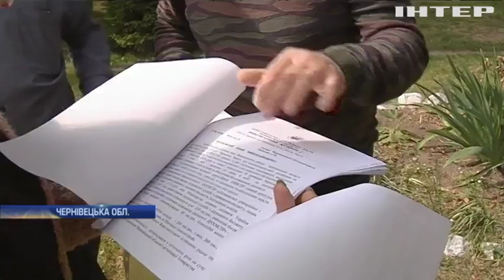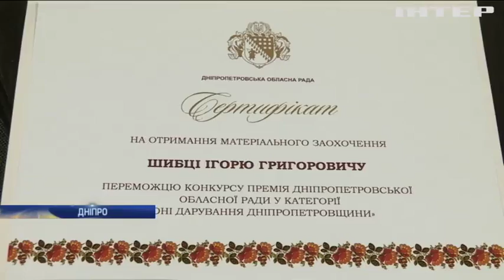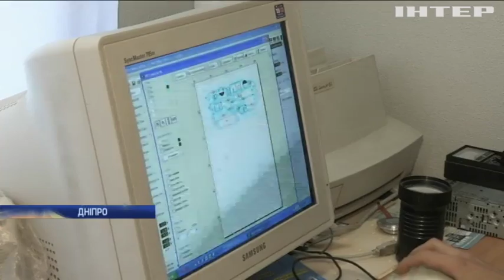Новости 8:00, выпуск за 11 июня 2018 года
Головні події на цю годину: На Донбасі за добу поранило трьох військових. Потужний циклон накриє Україну. На Буковині самотніх пенсіонерів та інвалідів викинуть на вулицю.